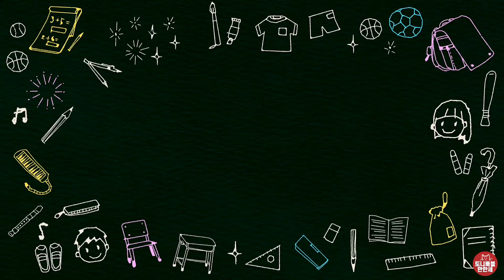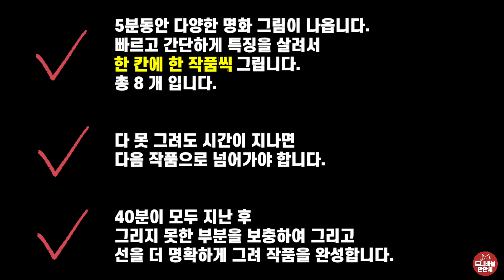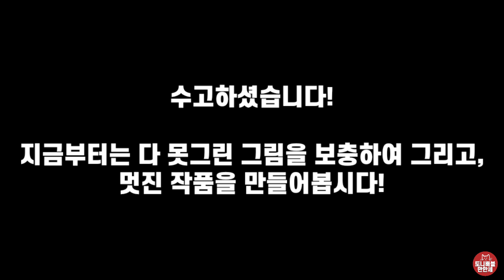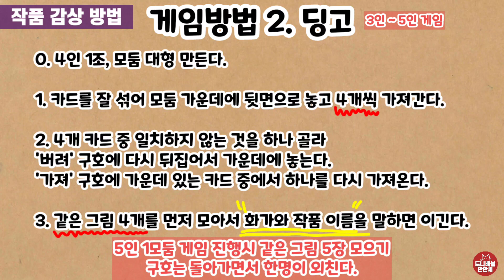346 세계명화 5분 컬러 크로키 | 레오나르도다빈치 | 보티첼리 | 고흐 | 클림트 | 밀레 | 마티스 | 페르메이르 | 벨라스케스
📍  컬러로 하고 싶으면 도화지, 채색도구 준비!

📍활동팁

- 8절 도화지 8등분하거나 A4용지 4등분하여 2장으로 활동해도 좋아요.

- 연필 스케치 없이 보이는 색을 바로 채색하면서 비슷하게 그리는걸 추천해요.

📍 감상방법
1. 그대로 전시하기
2. 카드로 만들어 게임하기
     👉카드게임 예시
           1. 기억게임 ( 뒤집어서 짝 맞추기 )
           2. 딩고게임 ( 같은그림 4장 모두 모으기)

❤️ 자세한 활동방법은 영상을 참고해주세요 😄